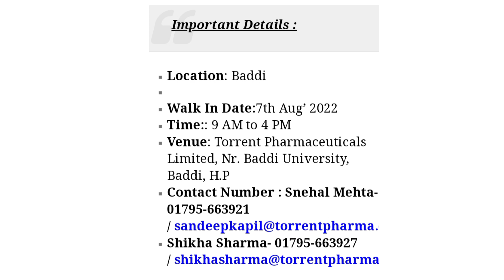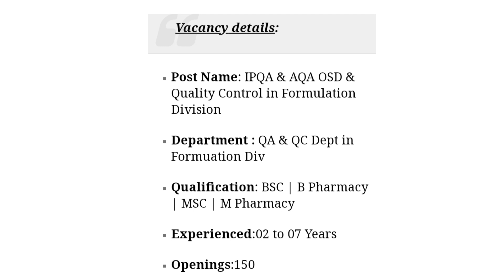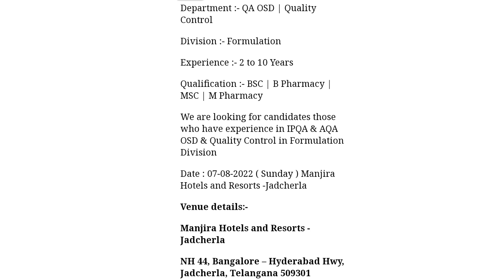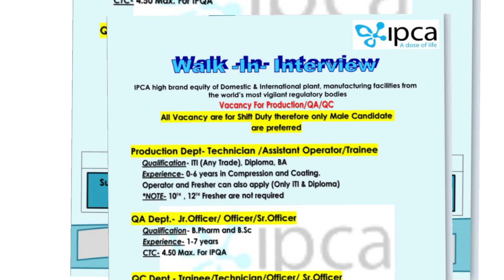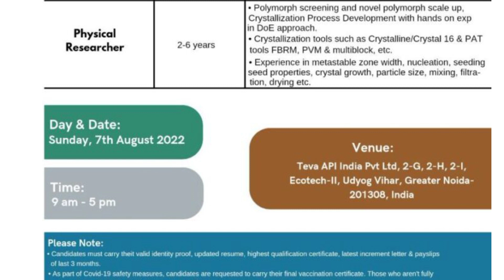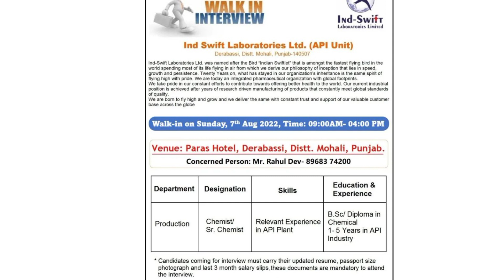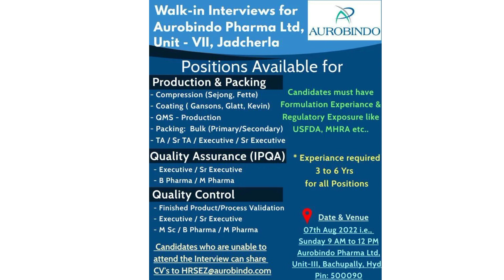Walk-in 7th August 2022 B.sc,M.sc,B.pharm,M.pharm,ITI,Diploma,B.tech,M.tech Freshers & Experience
AurobindoPharma Walk In Interview 2022 MSc / BPharma / MPharma for Executive / SrExecutive,TA / Sr TA / Executive / SrExecutive At Hyderabad..

IndSwiftLaboratories Ltd Walk In Interview 2022 B.Sc / Diploma in Chemical Engg. for ProductionJr Chemist / SrChemist At Derabassi

IpcaLaboratories Ltd Walk In Interview 2022 10th, 12th, ITI, Diploma, BA, BSc, BPharma, DPharma for Production, QA, 3QC At Daman .

TorrentPharmaceuticals Limited Walk In Interview 2022 M.Sc / M.Pharm / B.Pharm / B.E / B.Tech for Quality Control (FORMULATION) / Quality Assurance
AxisClinicals Ltd Walk In Interview 2022 for ClinicalResearchAssociates / Project Managers At Hyderabad .

MSN Laboratories Walk In Interview 2022 BSC | B Pharmacy | MSC | M Pharmacy for IPQA & AQA OSD & Quality Control in Formulation Division